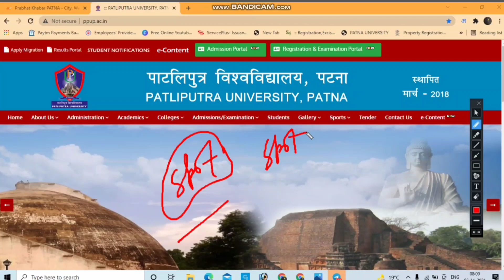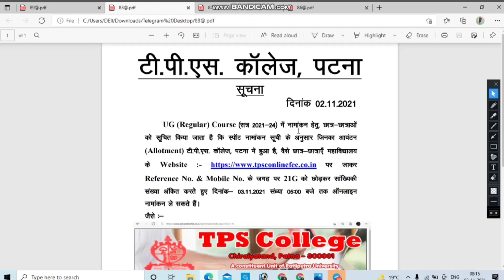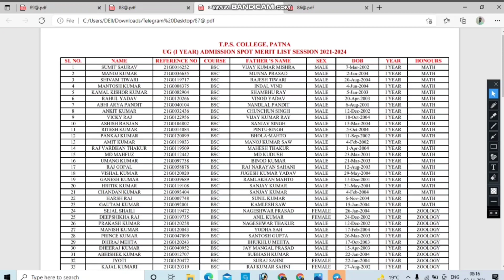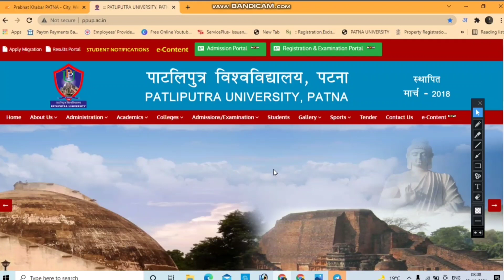patliputra University spot admission 2021 latest update of 3nov|latest seat details|spot merit list👍